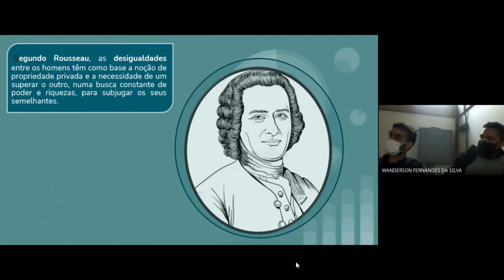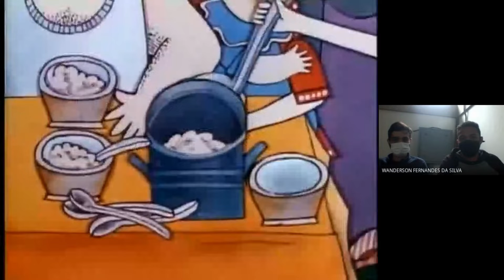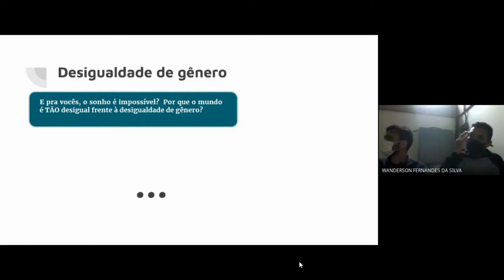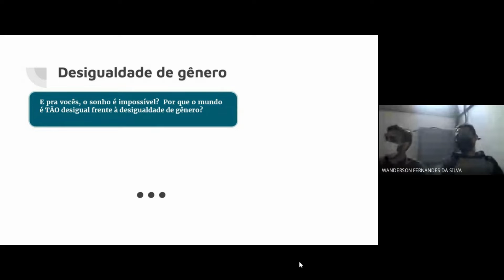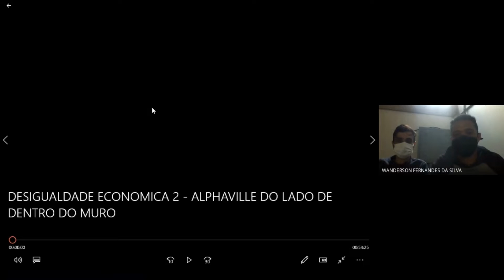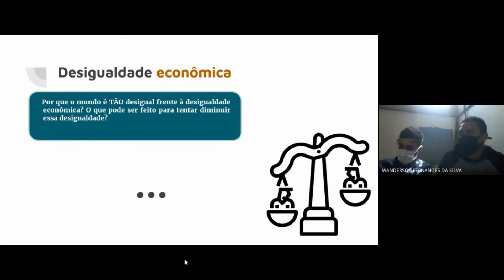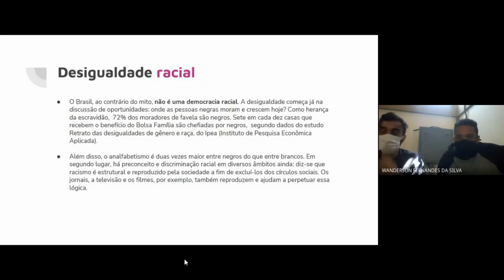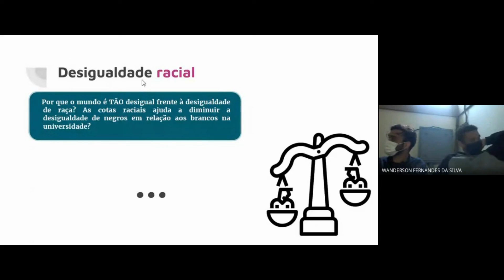Por que nosso mundo é tão desigual?